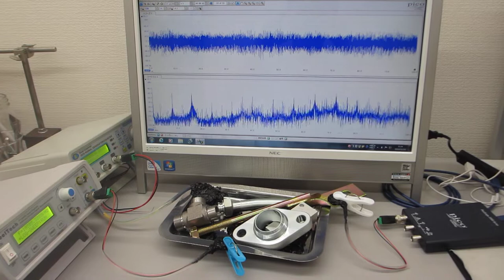超音波のダイナミック制御による表面改質（応力緩和・均一化）技術